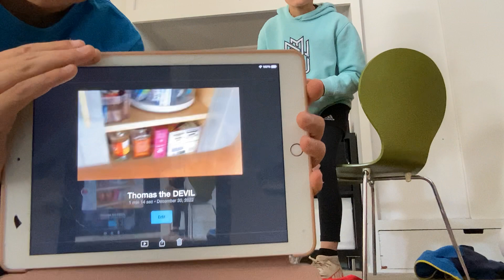Fortnite with daboiz